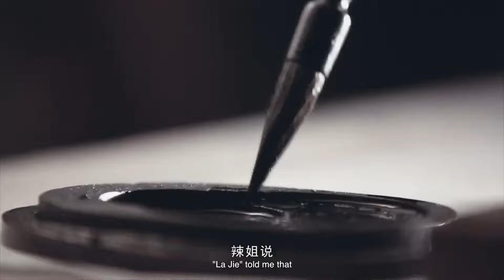Dalongyi Hot Pot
Dalongyi Hot Pot, currently the most popular and fastest growing hot pot chain from China. In a short span of 5 years, they have already opened over 270 stores worldwide.  Unlike AYCE hot pot restaurants, Dalongyi serves an A La Cart menu that features house-marinated specials and exclusive broth that you won’t find anywhere else.